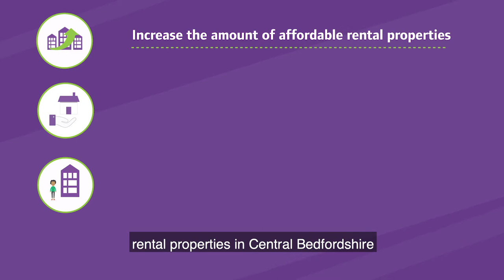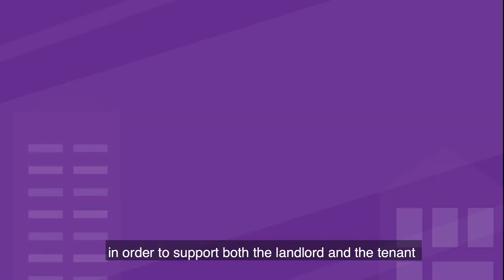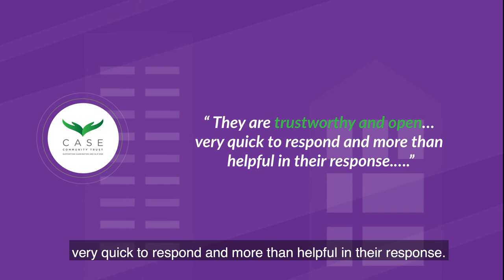Let's Rent: matching families and private rented accommodation | Central Bedfordshire Council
If you have a property you are thinking of renting out and live in Central Bedfordshire, our specialist Lets rent team could be a perfect partner for you.

Let's Rent is a scheme we run to match families and private rented accommodation to stop them becoming homeless. We aim to be a conduit between our tenants and landlords on our scheme to provide a bespoke service to suit.

Landlords: we are here to help you maximise the benefits of letting your property, freeing you from the commitment of managing the property.